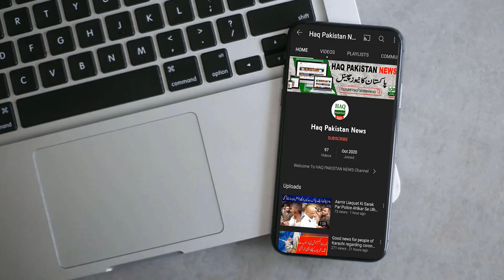Latest update of Cyclone in Karachi | Weather Update Today Karachi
Topics Cover In this Video:
karachi weather
tomorrow weather report
Karachi
monsoon rain
monsoon 2021
rain update
karachi today
Sindh Weather
Weather karachi
Karachi Weather
Sindh Weather
Today Weather
Weather Today Karachi Sindh
Weather Karachi
today weather
weather today
karachi weather
mehkma mosmiyat
samundari toofan
Toofan
samandari tooofan karachi
samundri toofan Pakistan
Samandari toofan 2021 Bangladesh
samandri toofan pakistan 2021
samundari tufan
samandri toofan se tabahi in india
samandari tofan ka name kon rakhta hai
samundri tufan
Cyclon Gulab
khaleej e bangal
Pakistan mein samundri tufan
samandari toofan
samundri toofan
rain update
karachi today
Karachi k mosam me bari tabdeli
cyclone gulab
cyclone gulab 2021
cyclone gulab updates
cyclone gulab in karachi
cyclone gulab live
cyclone gulab tracker
cyclone gulab hindi
cyclone gulab 2021 update
cyclone gulab in arabian sea
cyclone gulab landfall
Cyclonic storm Gulab
storm Gulab Latest Updates
sotorm gulab in karachi
Cyclonic storm
gulab cyclone update
Balochistan weather update today

Mehekma E Mosamyat Ki Heran Kar Dene Wali Peshgoi | Weather Update Today Karachi Live | More Rains |
12 P.M Weather Update | Cyclone Effects | Weather Report | Pakistan Weather | Punjab, sindh weather
Weather Update | Stormy Rains | Weather Report | Pakistan Weather | Punjab, Sindh weather
10:am weather update Today | Massive Rains in next Hours | Punjab Sindh Weather | Karachi weather
Weather update today | Today heavy stormy rains ahead | Pakistan Weather | Punjab, Sindh, Weather
Tonight, Tomorrow Weather Update | Stormy Rains | Weather Report | Pakistan Weather | Punjab, sindh weather
Karachi Weather Update Today | More Heavy Rain In Karachi | Karachi Report | 1 October 2021
Karachi weather today | کراچی بارش | Karachi Weather update | Rains in Karachi | weather karachi
Heavy Rain expected | Pakistan weather forecast | weather update |
Cyclone Gulab latest update | Today Weather | Karachi Weather Update | Sindh Weather
Sea Storm 🌀 Shaheen in Karachi | Karachi weather update | Karachi Monsoon 2021 | Heavy rains
Sea storm 🌀 in Karachi | Karachi weather update | Karachi monsoon 2021| Karachi weather | Rains
Weather update today | Stormy Rains ahead | Punjab Sindh Weather | Karachi weather | Pakistan weather update